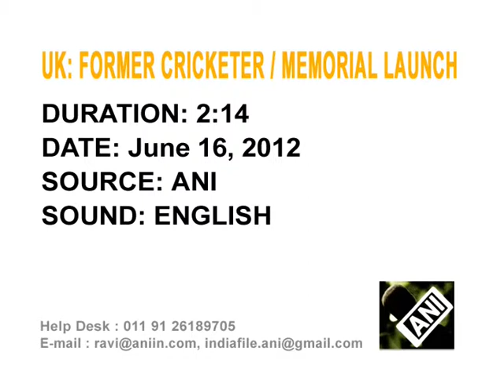Memorial lunch organised in honour of former legendary Indian cricket captain in London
A memorial lunch in honour of the late Mansur Ali Khan Pataudi, one of India's most charismatic cricket captains, was organised in London. It was hosted by the Indian Journalists' Association (IJA).